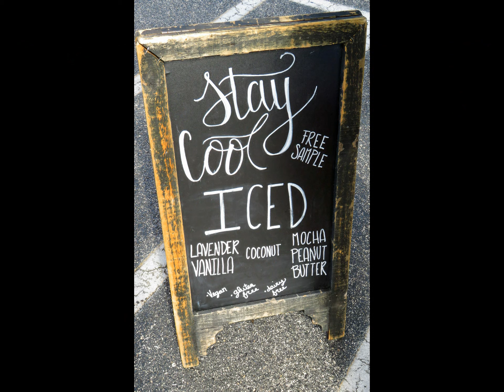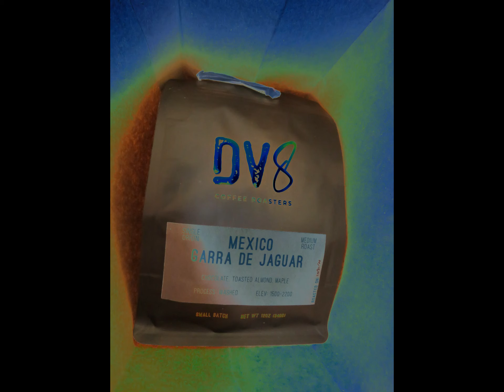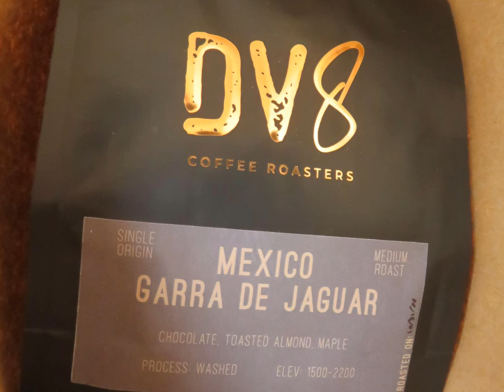DV8 Coffee Roasters Sugarland TX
Great Coffee beans and drinks.